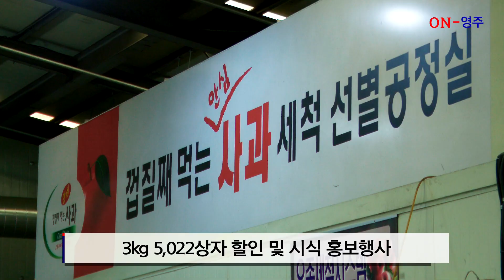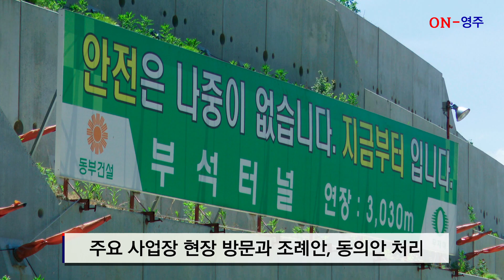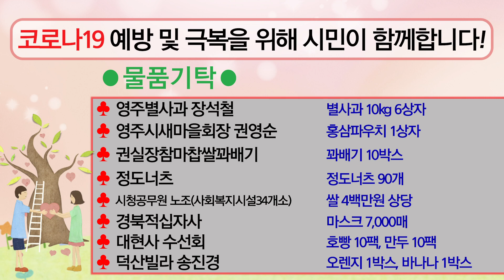영주시 뉴스(2020. 5.18) 선비정신 유네스코 세계유산 부석사 소수서원 무섬마을 외나무다리 힐링여행 선비 선비도시 전통문화 한류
'코로나19'와 '우울감'이 합쳐진 신조어,  코로나 블루라는 말이 등장을 했습니다. 코로나19 사태가 장기화 되면서 나타나는 우울감이나 무기력증을 뜻하는 말이라고 하는데요. 코로나 블루를 극복하는 힐링 에너지가 어느때보다 필요한때입니다.

영주시의 SNS캐릭터 소백힐링요정 힐리가  건강한 에너지를 담은 힐리송을 선보이며 시민들에게 큰 인기를 얻고 있습니다.

일반뉴스
- 소백요정 힐리 주제가 공개
- 이마트 트레이더스에 영주사과 첫 출하
- 영주시의회 주요사업장 현장 방문 실시
- 영주시, 인재육성장학생 장학금 수여식 개최

간추린뉴스
- 4개 시군의회, 경북 북동부권 의정협력회 발족
- 영주시 공유재산 사용, 대부료 감면 지원
- 구학공원에 높이 14m, 폭 40m 인공폭포 조성
- 영주시, 시정홍보 우수공무원 표창
- 39개 초중고등학교에 농산물꾸러미 공급

생활정보
- 2020년 어린이 힐링농업체험학습 신청기관 모집
- 경북형 사회적경제 취업, 창업학교 참가자 모집